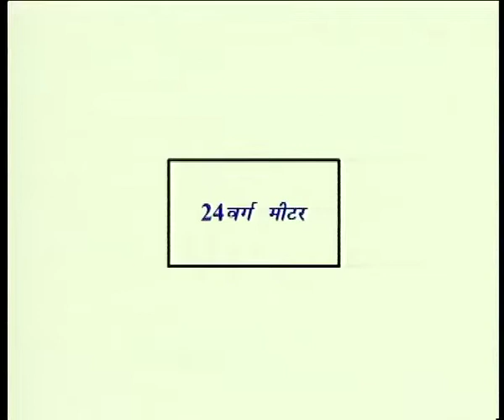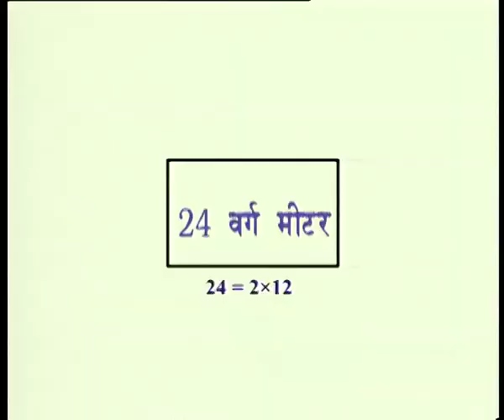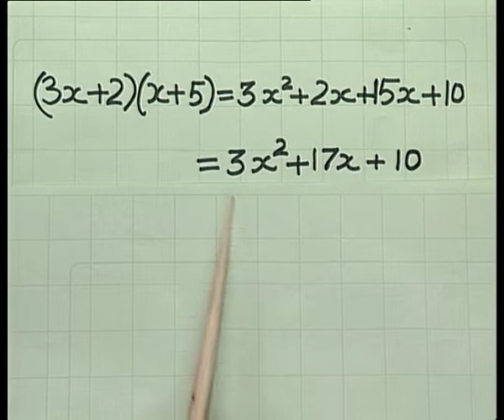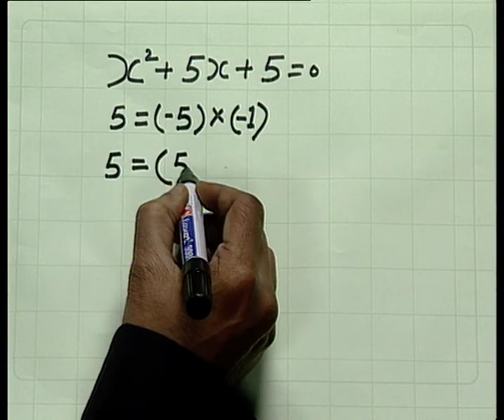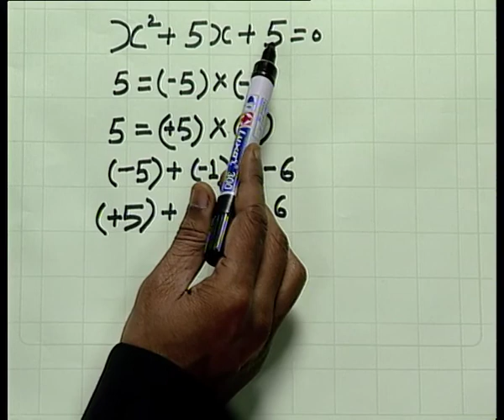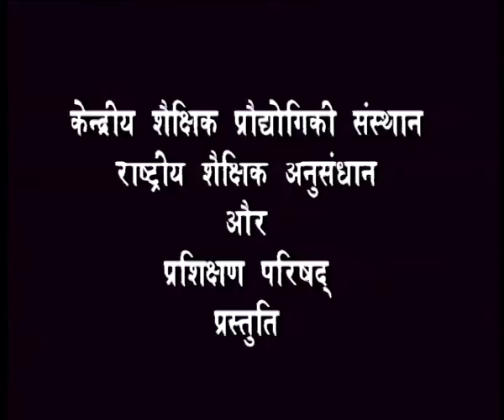DVIGHAT SAMIKARAN EK PARICHAY / द्विघात बहुपदों का उपयोग